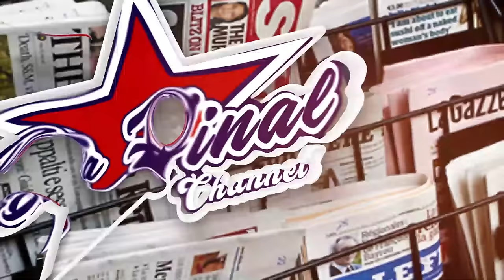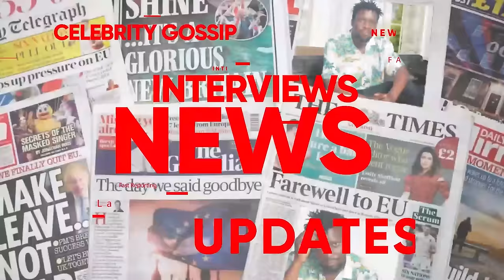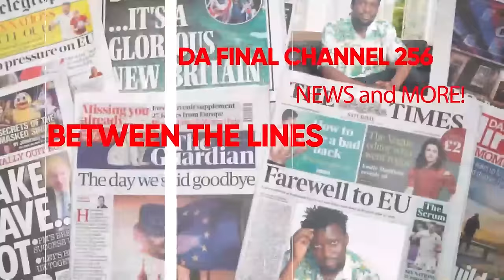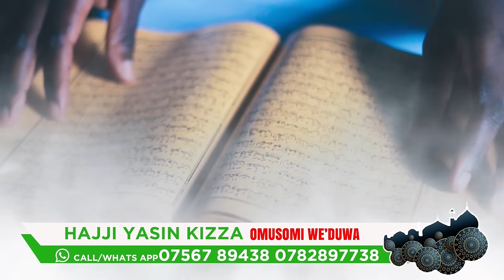EBYA PRETTY NICOLE NE ACRAM BISWAZA. MPUUGA REFORMS ZE ZIYAMBA ANI? JUNIOR NE KANKAKA MU COURT - ALI